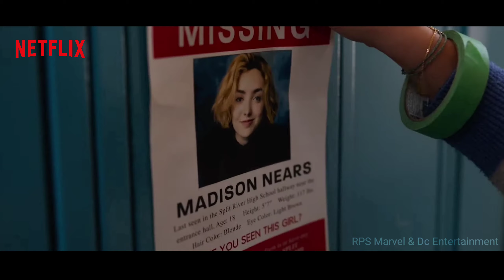Cobra Kai Season 6 | SEASON 6 PROMO TRAILER | Netflix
Take a look at the 'Season 6 Promo Trailer Concept' for cobra kai season 6 by Netflix

Cobra Kai is an American martial arts comedy-drama television series and a sequel to the original The Karate Kid films by Robert Mark Kamen. The series was created by Josh Heald, Jon Hurwitz, and Hayden Schlossberg, and is distributed by Sony Pictures Television. The series was released on YouTube Red / YouTube Premium for the first two seasons, before moving to Netflix starting with the third. The series stars Ralph Macchio and William Zabka, who reprise their roles as Daniel LaRusso and Johnny Lawrence from the 1984 film The Karate Kid and its sequels, The Karate Kid Part II (1986) and The Karate Kid Part III (1989).

The first and second seasons launched on YouTube Red/Premium in May 2018 and April 2019. Netflix acquired the series in June 2020 after YouTube decided to stop producing scripted original programming. The third, fourth and fifth seasons were released in January 2021, December 2021, and September 2022, respectively. In January 2023, the series was renewed for a sixth and final season.

Cobra Kai begins in the fall of 2017, and re-examines the "Miyagi-verse" narrative from Johnny's point of view, beginning with his decision to reopen the Cobra Kai karate dojo, and the rekindling of his old rivalry with Daniel. Cobra Kai also stars Courtney Henggeler, Xolo Maridueña, Tanner Buchanan, Mary Mouser, Jacob Bertrand, Gianni DeCenzo, Peyton List, Vanessa Rubio and Dallas Dupree Young, with Martin Kove and Thomas Ian Griffith also reprising their roles from the films.

The series attained high viewership on both YouTube and Netflix, and has received critical acclaim for its writing, performances, action sequences, humor, character development, and homage to the previous films. It has received numerous awards and nominations, with the third season being nominated for Outstanding Comedy Series at the 73rd Primetime Emmy Awards.

After a down-and-out Johnny using karate to defend his new teenage neighbor Miguel Diaz from a group of bullies, he agrees to teach Miguel karate and opens the Cobra Kai karate dojo as a chance to recapture his past. The revived Cobra Kai attracts a group of bullied social outcasts who find camaraderie and self-confidence under his tutelage. Johnny develops a bond with Miguel in a manner that resembles the relationship between Daniel and Mr. Miyagi. Cobra Kai's philosophy, however, remains mostly unchanged, though Johnny tries to infuse it with more honor than Kreese did. On the other hand, the reopening of Cobra Kai revives Johnny's rivalry with Daniel, who vows to bring down the dojo. Robby gets a job at Daniel's car dealership as revenge against his father. Daniel forms a mentorship with Robby and begins teaching him the style of karate he learned from Mr. Miyagi. Later, Robby develops a rivalry with Miguel reminiscent of the rivalry between Daniel and Johnny.

Following Cobra Kai's victory at the 2018 All-Valley Karate Tournament, John Kreese returns to Cobra Kai, leading to tension between himself as Johnny. Meanwhile, Daniel reopens the Miyagi-Do dojo with Robby and Sam as his first students in response to Cobra Kai's success, sparking a massive rivalry between the two dojos. Johnny decides to let Kreese teach in his dojo, despite Daniel, Bobby, Tommy, and Jimmy's doubts about his decision. On the other hand, Sam develops a rivalry with new Cobra Kai student Tory Nichols. After a brutal school brawl on the first day of school, Kreese seizes control of the Cobra Kai dojo and kicks Johnny out.

The third and fourth seasons follows as Johnny forms the new dojo Eagle Fang with Miguel and other students who were expelled by Kreese, later partnering up with Daniel as a means of combating the new Cobra Kai under Kreese. The third season also showcases the return of Ali (from The Karate Kid), as well as Chozen and Kumiko (from The Karate Kid Part II). However, in response, Kreese brings back his old friend and Cobra Kai co-founder Terry Silver (from The Karate Kid Part III), who proves to be a more dangerous and insidious enemy than Kreese himself. The three dojos make an agreement to decide which dojo stays by competing at the next All-Valley Karate Tournament, despite tensions between both Daniel and Johnny and Kreese and Silver.

The fifth season continues Daniel and Johnny's efforts, with help from Chozen to bring down Cobra Kai, which is now run by Silver (following a cheated victory at the 2019 All-Valley Karate Tournament and Kreese being framed by him for attempted murder) and later joined by fellow sensei Kim Da-Eun, a descendant of the original Cobra Kai philosophy. Daniel's former rival Mike Barnes and Amanda's cousin Jessica Andrews (both from The Karate Kid Part III) return in this season.